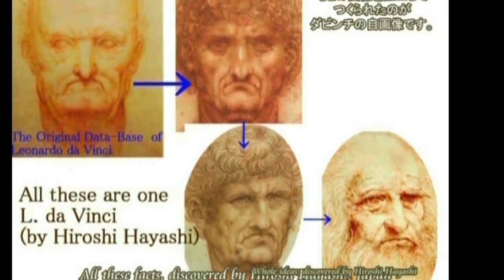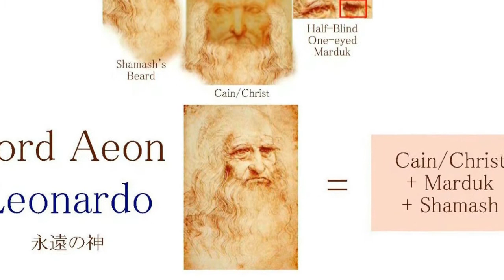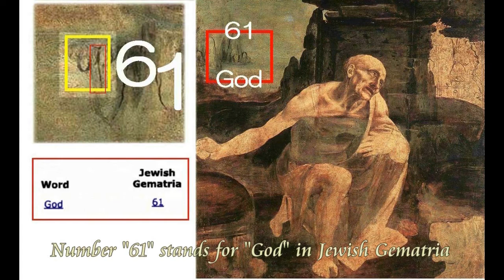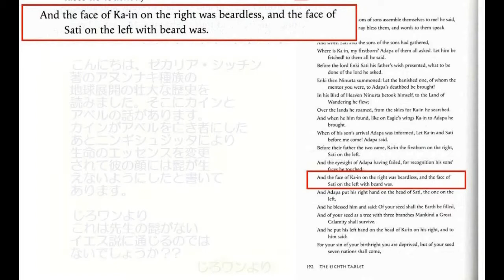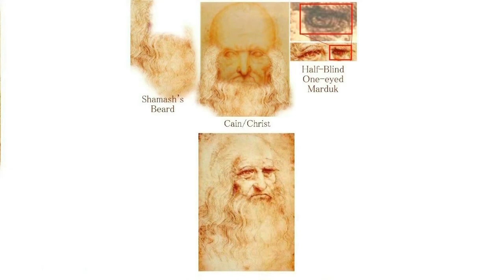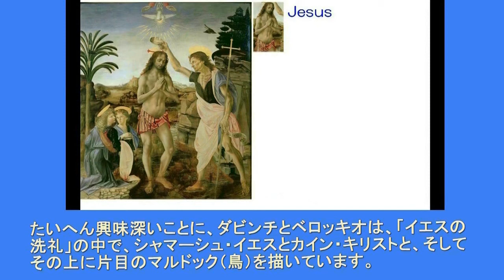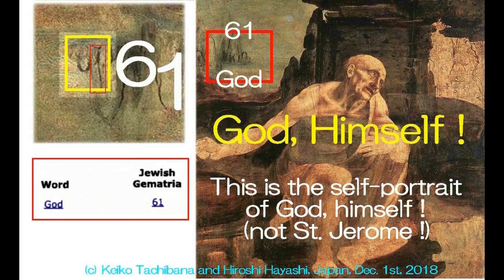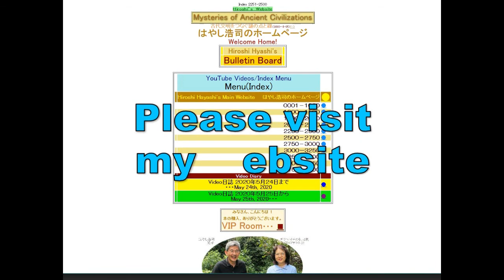3858【03新連M】Beardless Cain,Curse set upon Cain カインに印（マーク）としてつけられた髭のない顔＝エホバの呪いby Hiroshi Hayashi JP